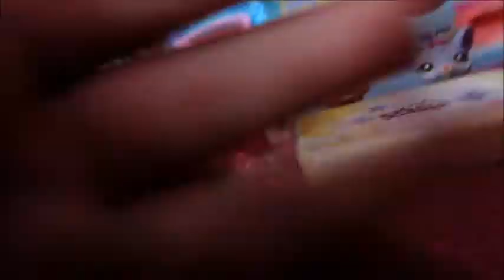Là folle histoire des Petshops 1